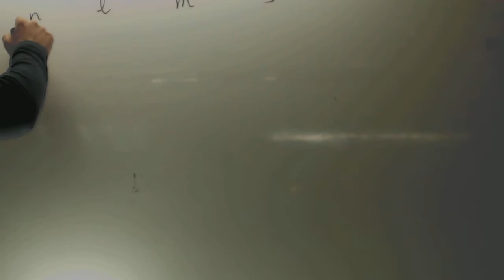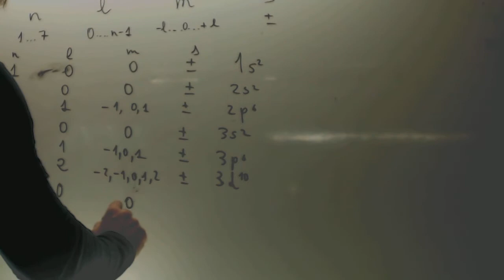Numeros cuanticos Quimica 1 Bachillerato Academia Usero Estepona